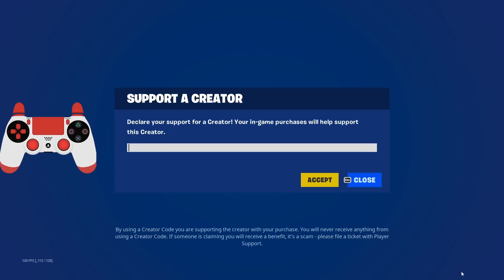56 Elimination Solo Squads Gameplay "Build / Zero Build" Wins (Fortnite Chapter 4 Season 2)